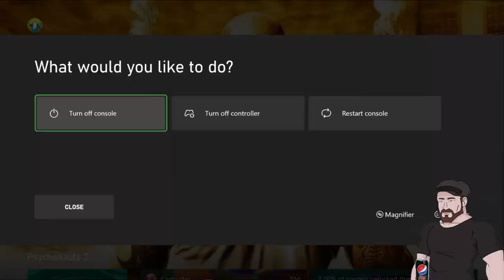Saints Row 2 #2